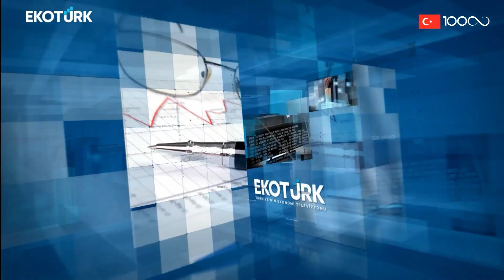Gün Ortası | Ece Çiftçi | Ahu Orakçıoğlu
Gün Ortası'nda Ahu Orakçıoğlu'nun konuğu; SOSYALBEN Vakfı Kurucusu Ece Çiftçi oldu.